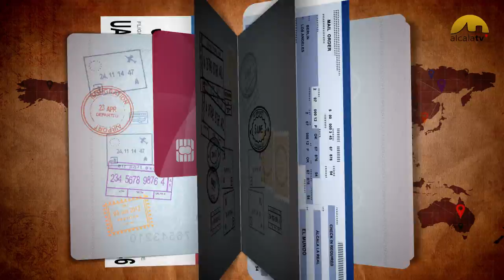EL MUNDO ES UN PAÑUELO con ANA CANO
Arrancamos nuestro nuevo programa 'El mundo es un pañuelo' en Inglaterra, visitando Leeds de mano de una paisana: Ana Cano.  ¿Por qué está allí? ¿qué le gusta de esa ciudad? ¿piensa volver a Alcalá?. A todo ello contesta nuestra protagonista en este vídeo. ¡Disfrútalo!